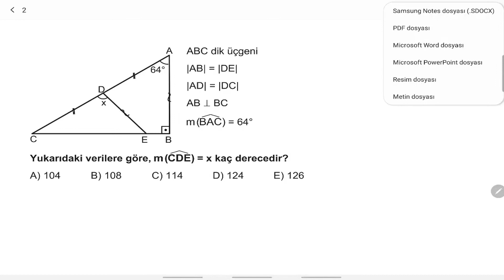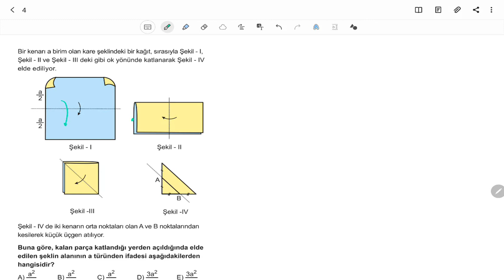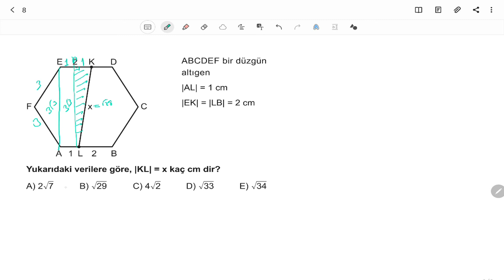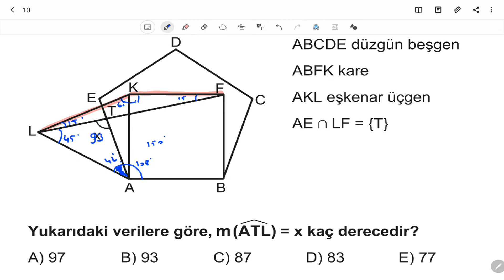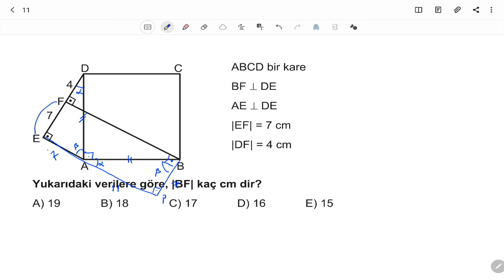AYT Geometri Soru Bankası Tümevarım 02 Test 02 Soru Çözümleri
🎞 Soru Listesi
▶ 00:00:00 Bölüm
▶ 00:00:00 Soru 1
▶ 00:00:40 Soru 2
▶ 00:01:08 Soru 3
▶ 00:01:46 Soru 4
▶ 00:03:33 Soru 5
▶ 00:05:26 Soru 6
▶ 00:07:47 Soru 7
▶ 00:08:47 Soru 8
▶ 00:09:28 Soru 9
▶ 00:10:38 Soru 10
▶ 00:11:26 Soru 11